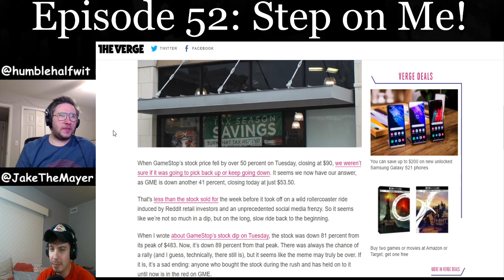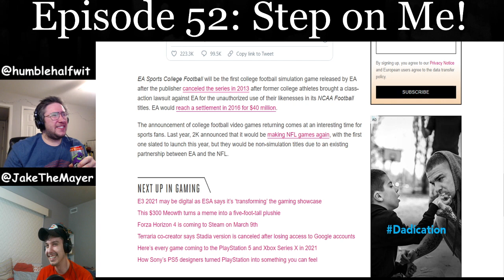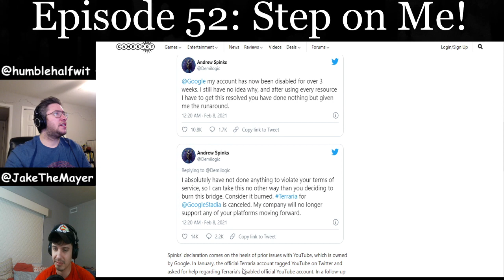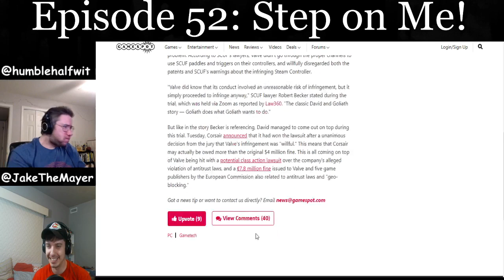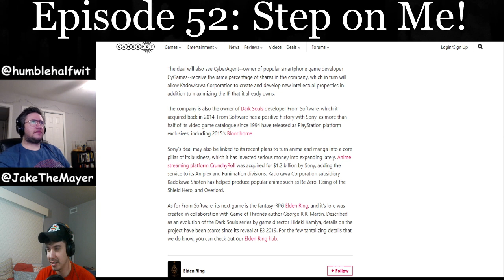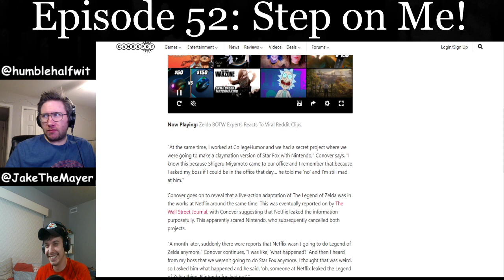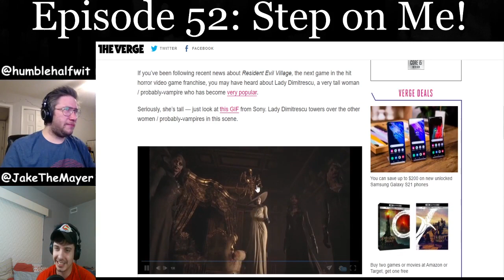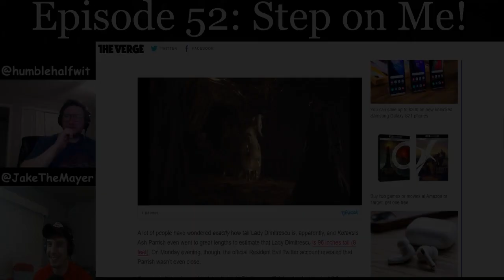Episode 52: Step on Me!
Cal and Jake discuss the state of the Gamestop Stocks, Valve's controller lawsuit and how tall Lady Dimitrescu is.